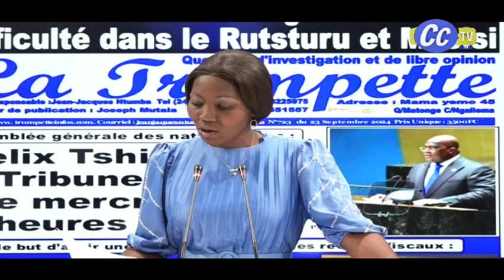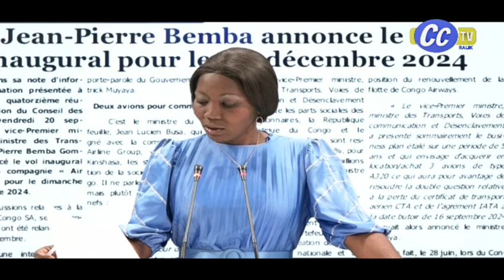KIOSQUE 23 09 2024 ; FATSHI AUX NATIONS UNIES .REVISION CONSTITUTIONNELLE EN TELECHARGEMENT